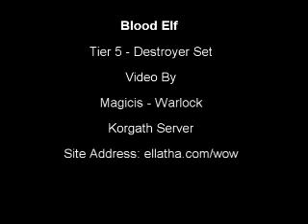Destroyer Tier 5 - Blood Elf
Blood Elf Modeling Destroyer Tier 5 Epic gear from World of Warcraft